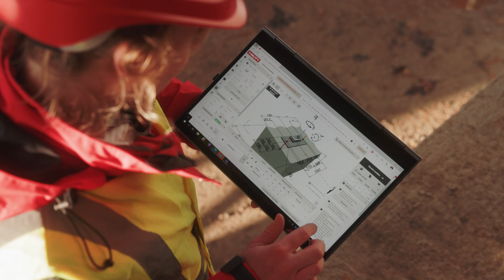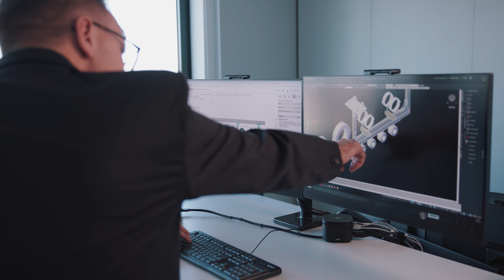KARRIERE BEI HILTI - Engineering - Karriereprogramm - Ablauf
Ein strukturiertes und gleichzeitig individuelles Programm bereitet Sie auf eine vielfältige Karriere bei uns vor. Sie lernen unser Geschäftsmodell von Grund auf kennen und übernehmen von Anfang an viel Eigenverantwortung. Im Engineering bei Hilti begleiten Sie alle Leistungsphasen von der Planung über die Ausführung auf der Baustelle bis hin zur Übergabe an den Kunden. Dabei befassen Sie sich mit Befestigungslösungen im Hoch- und Ingenieurbau, Brandschutzthemen, den Methoden der digitalen Planung, sowie der technischen Gebäudeausrüstung. Gemeinsam besprechen wir die Zielrichtung und Ihren individuellen nächsten Schritt.